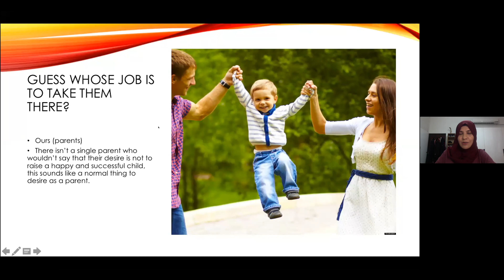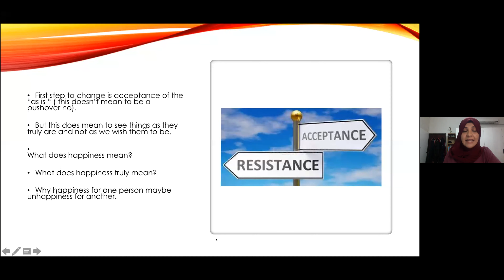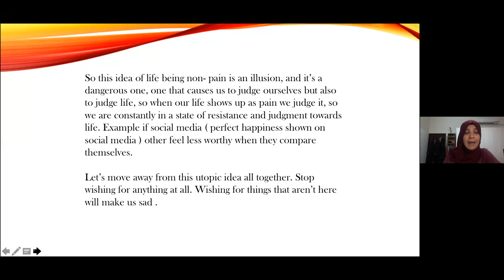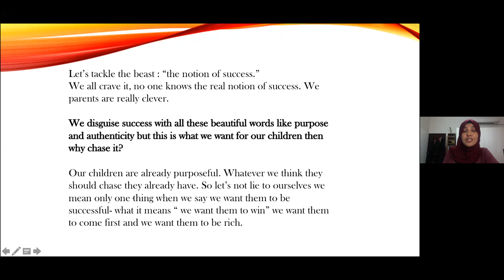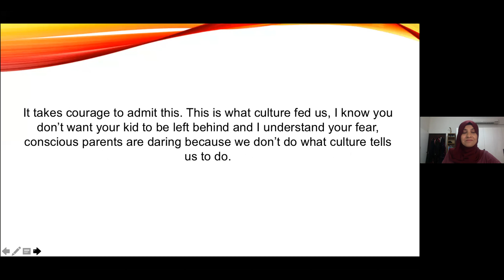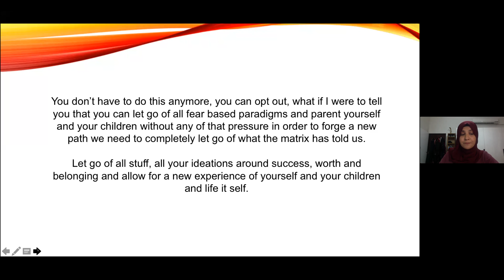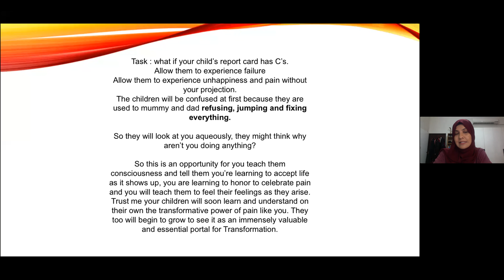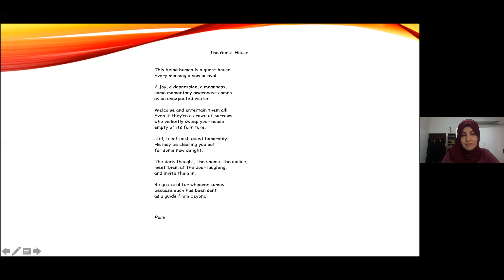How to raise empowered, resilient & conscious children.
Is happiness & success a myth?
With Sister Sukaina Thawer-  Conscious Parenting Coach